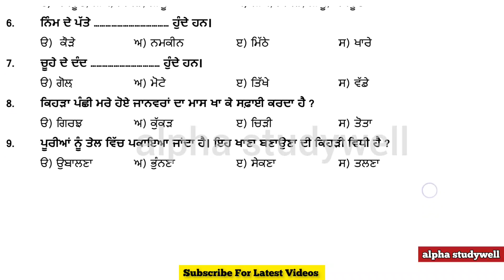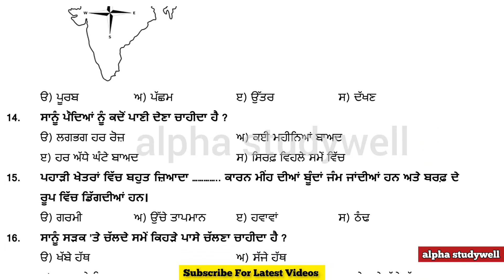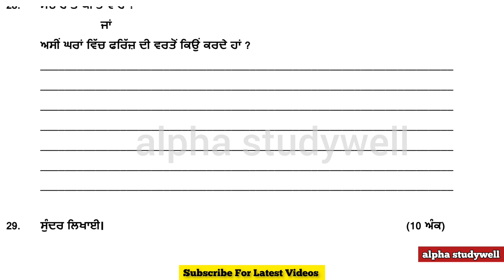pseb 3rd class EVS paper solution 14 march 2023, class 3 EVS paper 14 march 2023 solution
pseb maths paper class 3 2023,